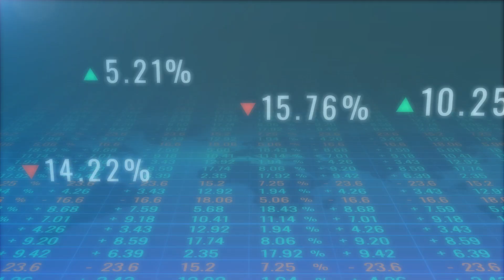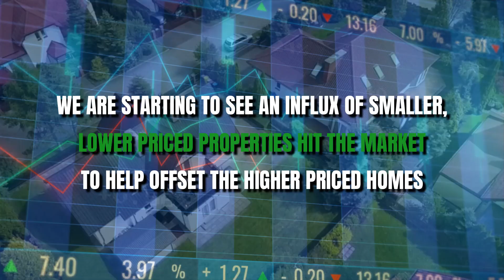2024 Mid-Year Housing Market Update | Latest Trends & Stats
In today's video, we're diving deep into the latest housing market statistics for the first half of 2024. Whether you're a potential homebuyer, a real estate investor, or just curious about the current market trends, this update is for you!

💬 Leave a Comment:
What are your thoughts on the current housing market? Are you planning to buy or sell a home this year?